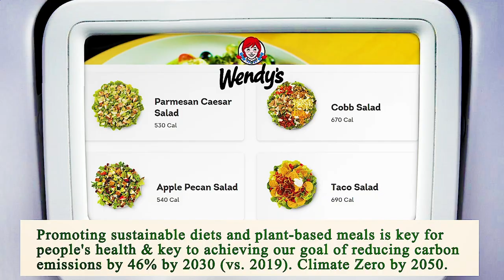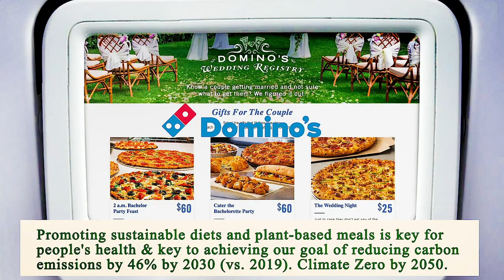Close to Me Restaurant Chicago 60603 IL, Cook County, Illinois, United States